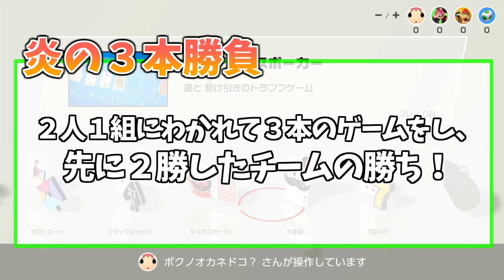【アソビ大全】我々だ炎の3本バトル！真の大富豪は誰だ！？#1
なおまだチーム分けしてるだけ

毎日のブロマガ、生放送(週4回)、限定動画(800本以上)、メンバー制作RPG、プレゼント企画、イベント、通販など